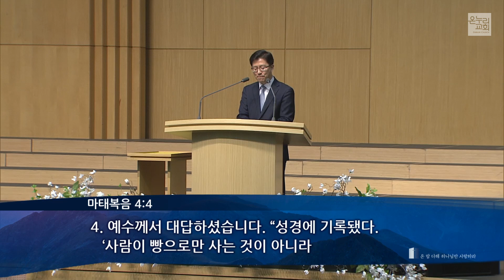[온누리교회 새벽기도회] 복의 근원을 기억하고 하나님을 시험하지 말라 (신명기 6:10-19) 2020.04.17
[온누리교회 새벽기도회] 복의 근원을 기억하고 하나님을 시험하지 말라 (신명기 6:10-19)

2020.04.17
온누리교회 새벽기도회
이해영 목사